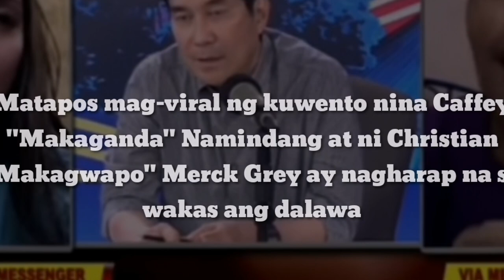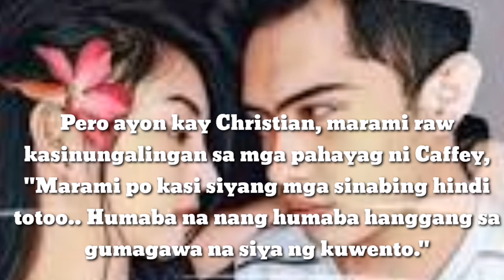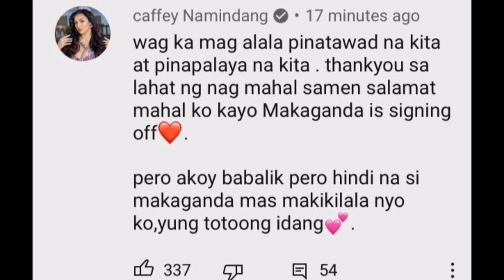MAKAGANDA AT MERCK NAGHARAP NA /MAKAGANDA PINATAWAD NA SI MAKAGWAPO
Makaganda at merck nagharap na
Makaganda ipinatulfo ang vlogger nyang bf na si merck grey
makaganda at makagwapo break up
makaganda tiktok
makaganda ig
makaganda vlog
makaganda at makagwapo hiwalay na
makaganda at makagago
makaganda makagwapo break up
makaganda at makagwapo break up prank
makaganda christian merck grey
makaganda caffey
makaganda sa eat bulaga
makaganda frank
makaganda issue
makaganda in tulfo
makaganda in eat bulaga
makagwapo at makaganda issue
makaganda nagsalita na
makaganda makagwapo new vlog
makaganda on tulfo
makaganda proposal
makaganda prank
makaganda prank 2020
makaganda raffy tulfo
makaganda tulfo
makaganda umiyak
makaganda vlogger
vlog makaganda at makagwapo
prank video makaganda at makagwapo
makaganda at makagwapo videos
makaganda youtube